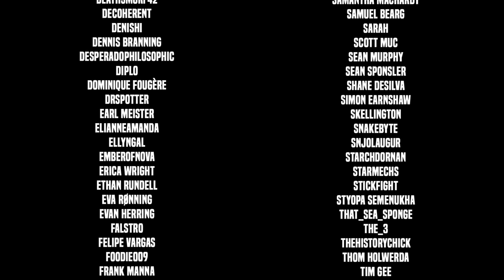Honor and Ash - Let's Play Ghost of Tsushima - Part 50